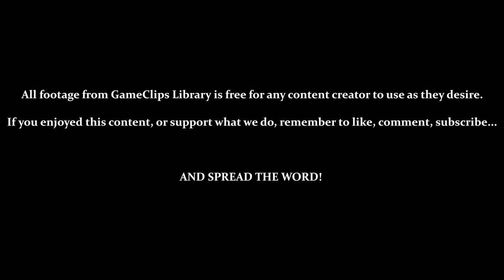Sector 4 (AQA): Exploring - Metroid Fusion (GBA) — GameClips Library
Table of Timestamps:

0:15 – Navigation Room (To Sector 4 (AQA))
2:25 – Navigation Room (X Intelligence / Serris)
4:38 – Navigation Room (Electrified Water)
5:25 – Exploring AQA
5:45 – Electrified Water / Proximity-Based Obstacles
5:58 – Getting Electrocuted
6:26 – Speed Boost Blocks
7:33 – A Bit of Sequence-Breaking
10:35 - Another Route Somewhere Else?
11:15 - Upgraded Fish
12:30 - Some Walls Are Just Intangible (No Visual Indicator)
13:15 - Can't Shoot That Wall, But Bombing Is Fine!?
13:42 - Pump Control Unit (Blocked Off)
14:03 - GCL Credits